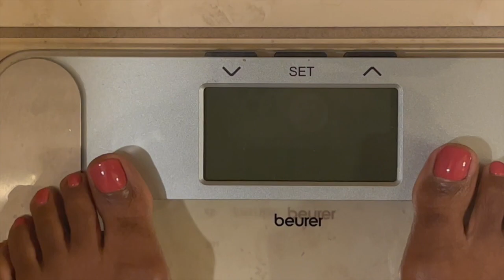Week 6 & 7 Weigh In!| Looks like the SCALE is MOVING AGAIN!| 100 pound WEIGHT LOSS Journey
Hi Everyone! In today’s video, I am excited to share with you the weigh in results from Week 6 and 7 for my 2023 weight loss journey!

As you can see from the title of the video, my scale is finally staring to move again! To be honest, I thought that I would just stop weighing myself for awhile, but o do realize how important it is to remain accountable to the channel. You guys have been here and have been supporting me throughout this journey so the least I can do is continue to provide the weigh in videos, whether that be weekly/biweekly. We’ll find what works.

I’ve been pretty committed to this journey. I’m consistent in my workouts and I continue to tweak my eating until I’m able to get my desired results. For example, I love to be able to eat in volume, specifically on my lift days. I think I’ve finally found the eating pattern that will help me best with that. In today’s video, I mentioned that I have started alternate day fasting, but I’ll be sure to upload a full video on that in the future.

In any event, so the scale didn’t go up this week! I think that’s great. My goal is to continue dropping more weight. I’m really enjoying weight training as I feel that I’m decreasing my body fat percentage. I also think that weight training is important for women, specifically for women as we age.

So, in today’s video, I weighed in at 220.0 pounds! This is very exciting and brings me back to a solid 40 pounds down on this 100 pound weight loss journey. I started this journey at 260 pounds.

❤️-Felicia